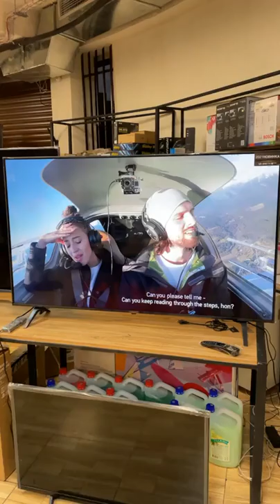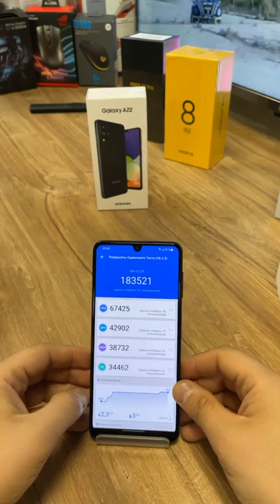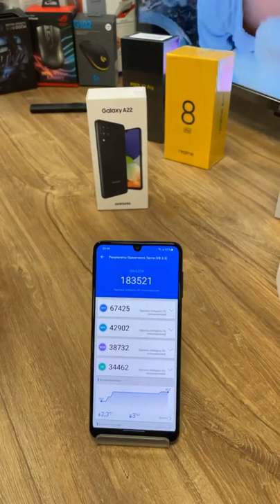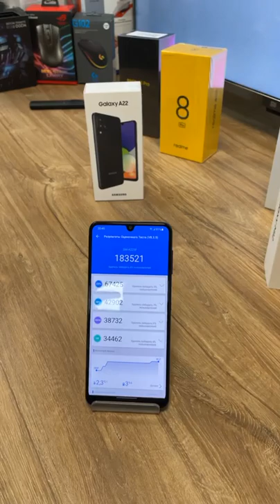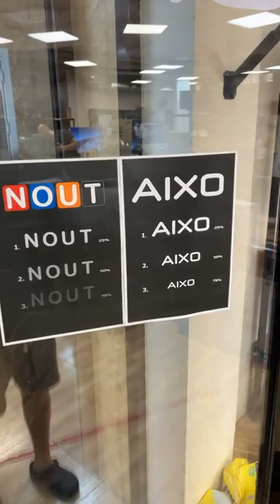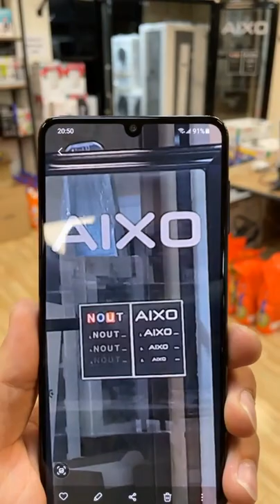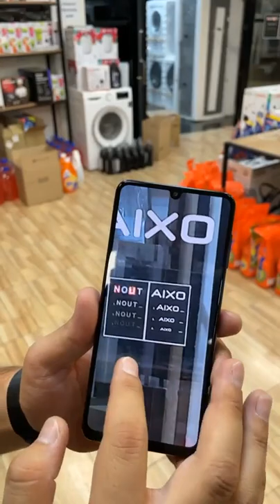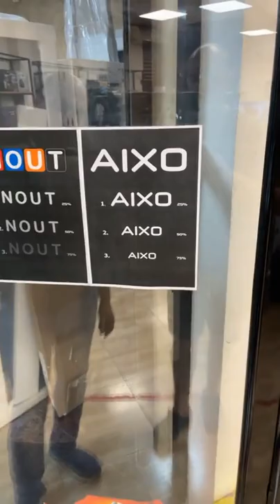Samsung A22 live review